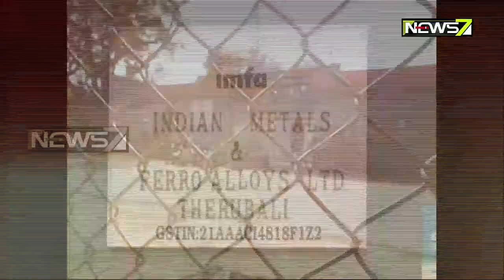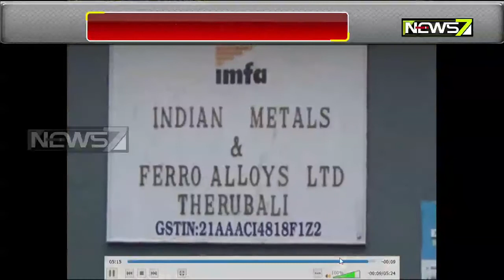‘ଇମ୍ଫା କମ୍ପାନୀ’ ବିରୋଧରେ ଆସିଲା ସଂଗୀନ ଅଭିଯୋଗ|ଅବସରପ୍ରାପ୍ତ କର୍ମଚାରୀଙ୍କ ପେଟକୁ ଲାତ ମାରୁଛନ୍ତି କର୍ତ୍ତୃପକ୍ଷ